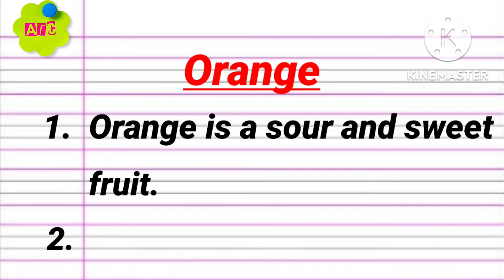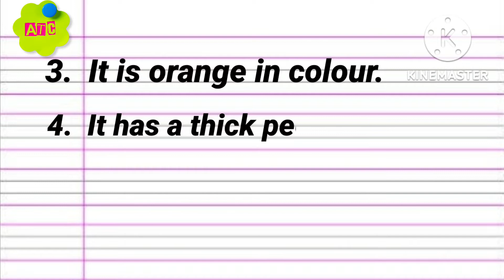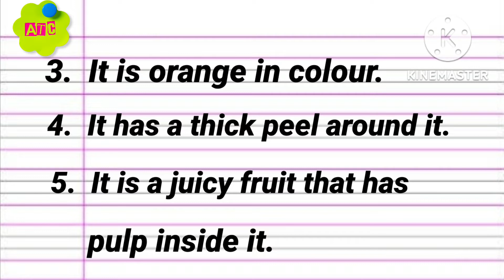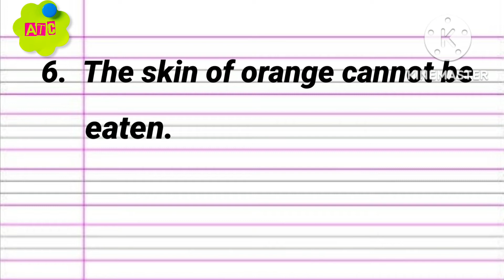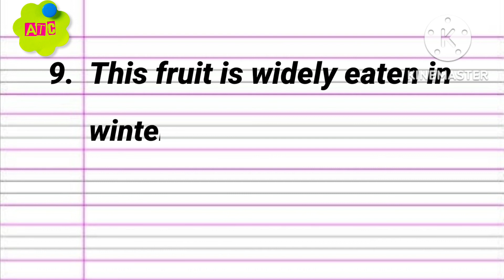10 lines on orange fruit in english, few lines about orange in english, few sentences about orange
10 lines on orange fruit in english,
 few lines about orange in english,
few sentences about orange,
facts about orange,
About Orange fruit
Anjana Talent Classes
My favourite fruit orange 10 lines,
my favourite fruit essay in english
10 lines on orange,
orange essay,
essay on orange,
10 lines on orange in English,
10 lines on orange,
orange essay in English,
orange essay in English 10 lines,
orange essay 10 lines,
orange paragraph, orange paragraph in English, 10 lines on orange,
orange essay writing,
orange,
orange essay,
orange par 10 lines English Mein,
orange essay English mein,
orange per Nibandh,
 orange per nibandh English mein,
orange par 10 line ,